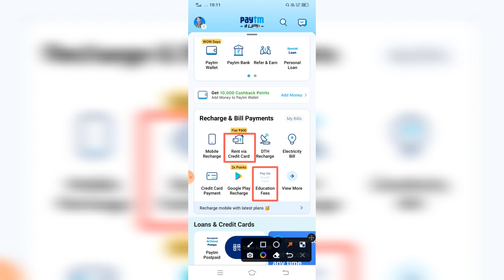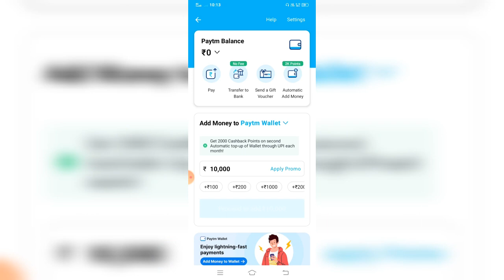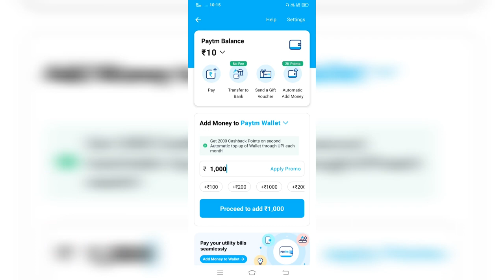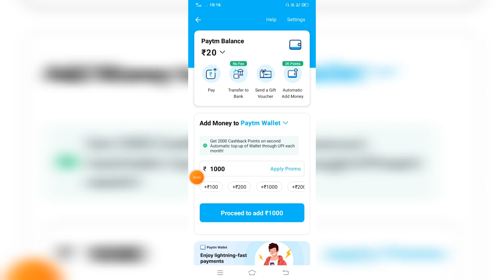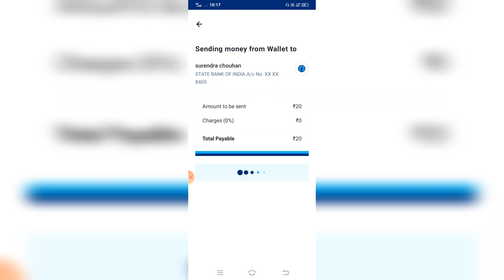How to transfer credit card money to bank account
Query Covered:-
slice card to bank transfer free
credit card to bank money transfer
credit card,
how to take money from credit card to Bank,
kredit pe loan kaise le,
sbi credit card kaise use karen,

credit card bill. payment by credit card,
credit card to bank account money transfer,
credit card to bank free. transfer,
credit card to bank transfer,
pay your credit card bill by credit card,
credit card trick,
pay your credit card bill When You Have No Money,
Pay Your Credit card Bill Online,
Pay Your Credit card Bill By Credit Card Money,
credit card se paise kaise transfer kare,
credit card se account me paise kaise transfer kare free,
credit card se emi kyse banaye,
credit card se paytm me paise kaise dale,